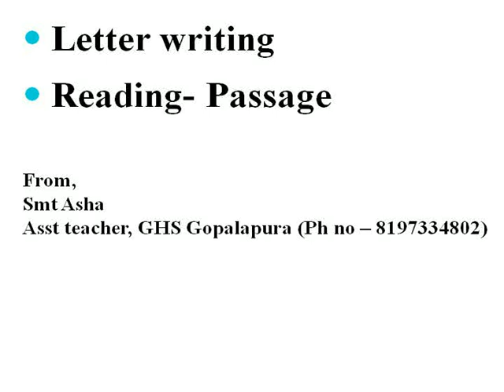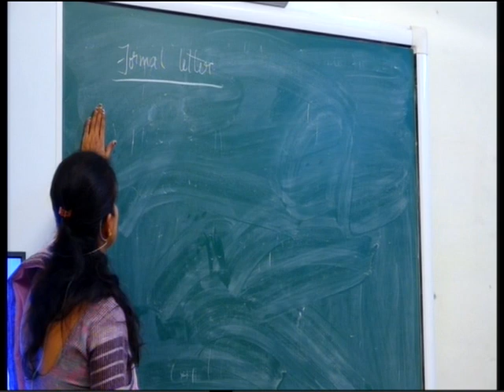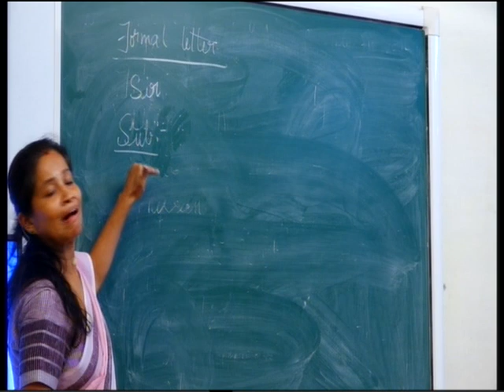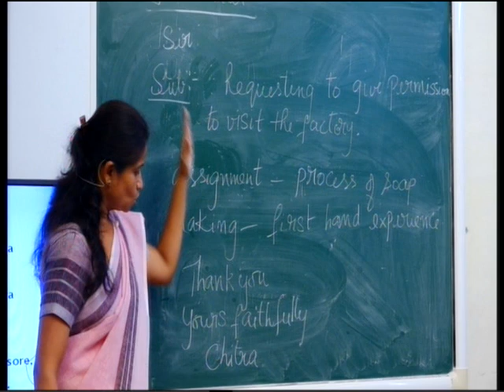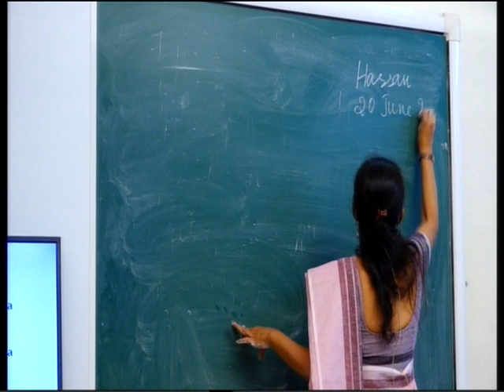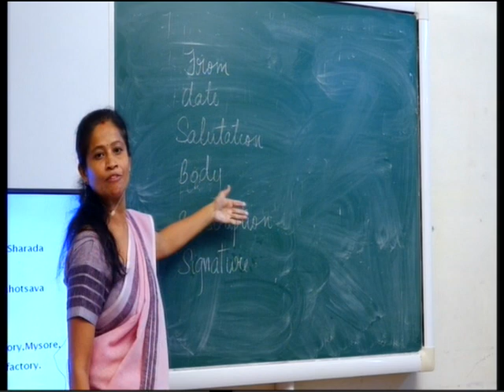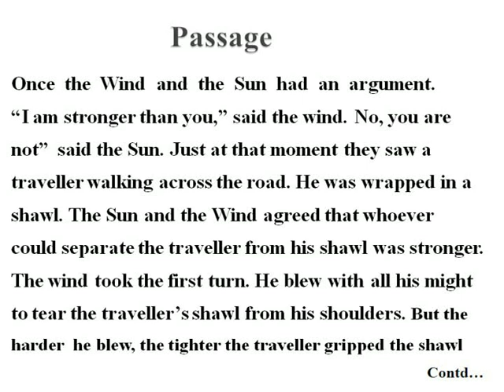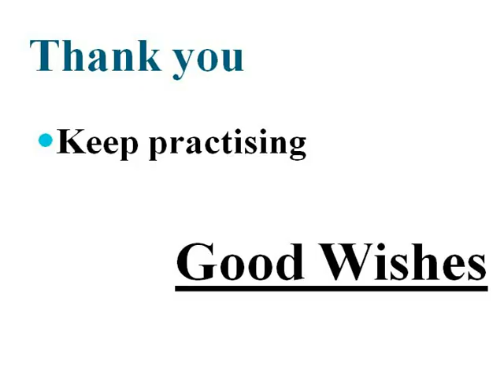ENGLISH : EPISODE 10